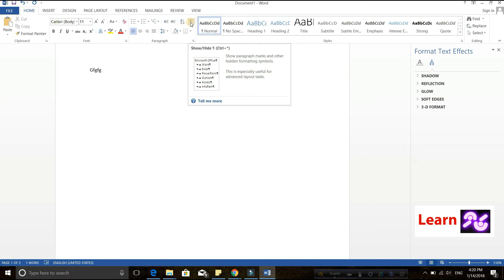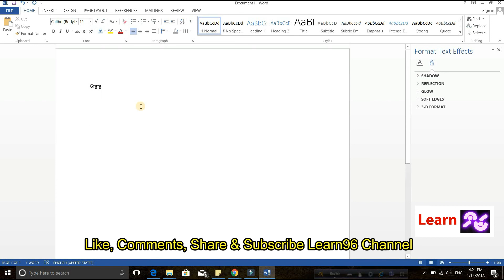How To Delete A Blank Page In Microsoft Word in Bangla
How To Delete A Blank Page In Microsoft Word